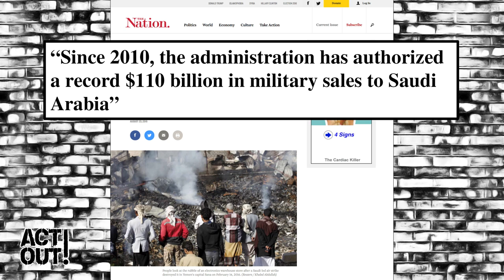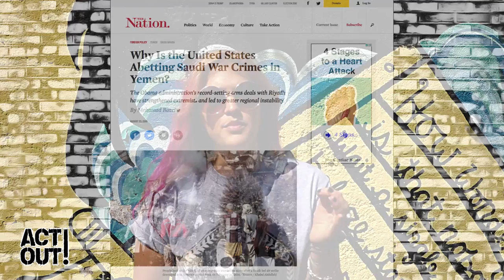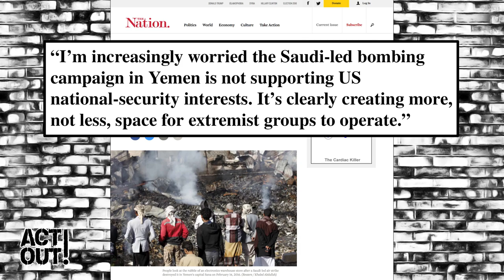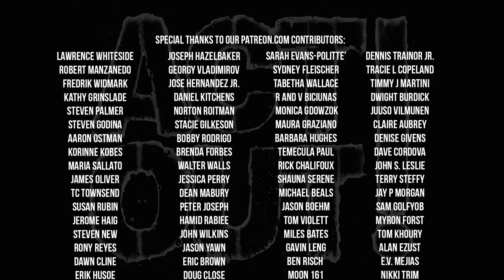Act Out! [81] - Under My Country’s Sky - American Bombs in Yemen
Bushra al-Fusail is a Yemeni-American who lived under the ongoing airstrikes in Yemen for months before coming, ironically, to the country that makes the destruction of hers possible. Far from tucking herself away, she has been working tirelessly both on the streets and in the halls of Congress to raise awareness of the ongoing conflict in Yemen and perhaps most importantly, of the US role in the death and destruction in her home country. In this special episode, she outlines the reality of war, the backstory of Saudi’s involvement in Yemen, the US role in the war and how we, the people of the US can RememberYemen and push to end this horrific war.